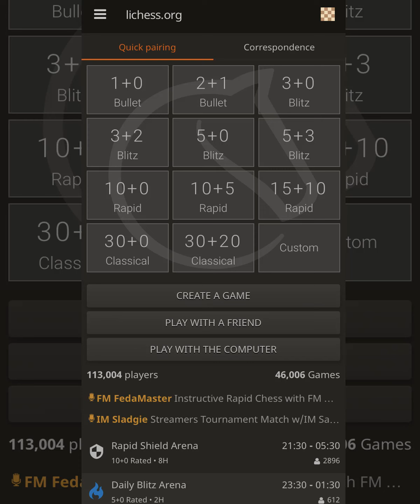Lichess Free Online Chess 13 | 5 Minutes Blitz | Checkmate in 5 Minutes | 5 Min Chess Game Strategy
lichessFreeonlineChess 13

How to win Game less than 5 minutes

Lichess Chess is best Platform to Play free online Chess.  Play Free chess online give you the best experience of life. Because you don't know who is going to play with you, as per searching on internet. Win or loose don't matter but get a wonderful experience and learning Chess strategy from the Stanger, make you Future Chess Champ.